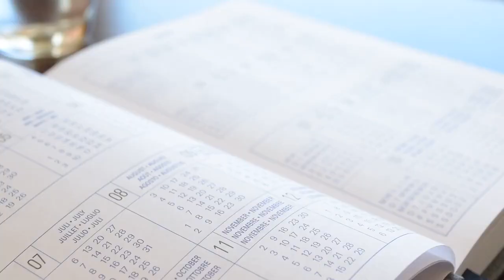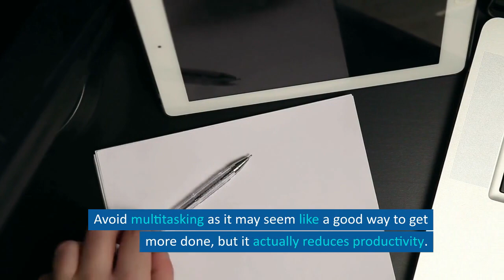TIPS FOR SUCCESS IN 2024!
Ready for success and productivity in 2024? This video is your roadmap to crushing goals and conquering procrastination!

Craft your daily rituals for laser focus. Master techniques to maximize your time and avoid energy drains. Ignite your inner fire with affirmations and goal visualizations.